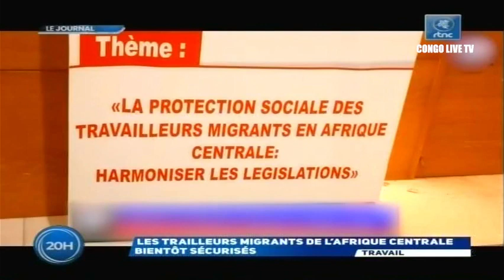🔴RDC : SUIVEZ LE GRAND JOURNAL DE CE MERCREDI LE 10.08.2022 RTNC EDITION 20H00